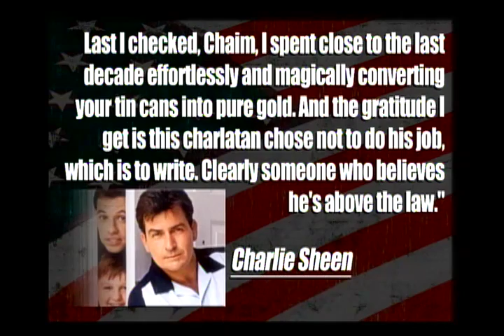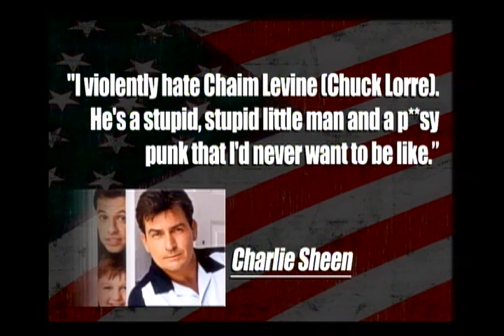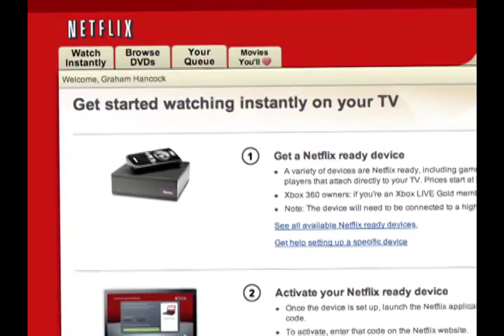Charlie Sheen Rant - Two And A Half Men Cancelled For Season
Cenk Uygur and Ana Kasparian break down Charlie Sheen's over-the-top comments with regard to the sitcom Two And A Half Men being cancelled for the season.